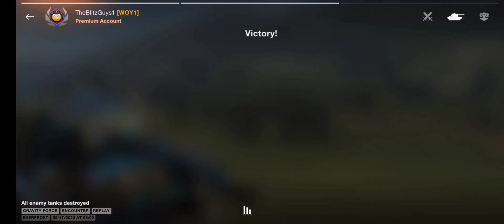WORLD OF TANKS: T29 in Gravity Force Mode!!!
This was a difficult battle all throughout, but we emerged victorious, and with a little damage farming at the end.